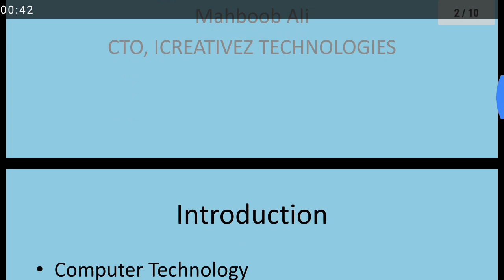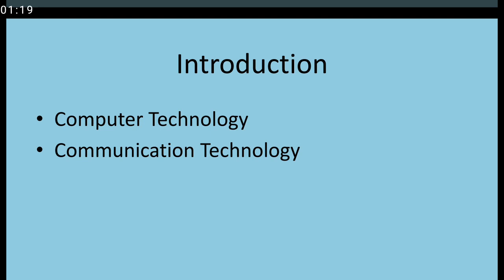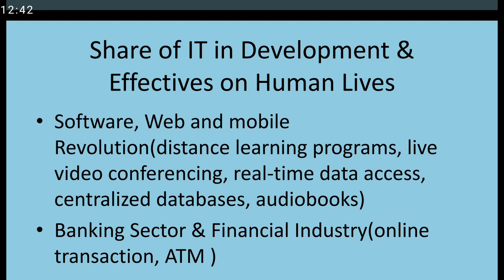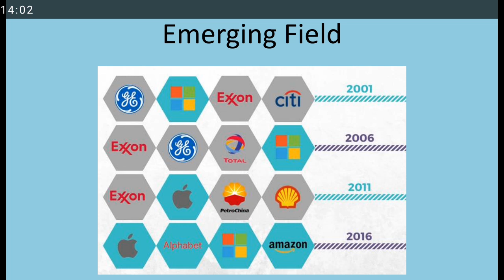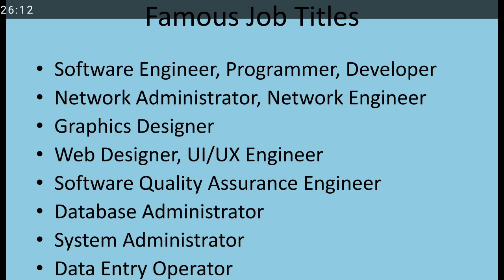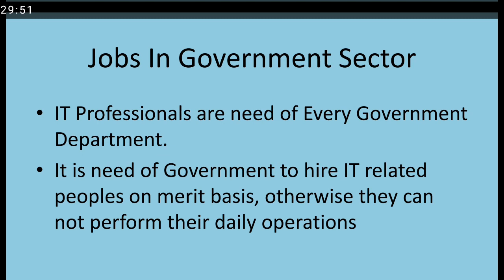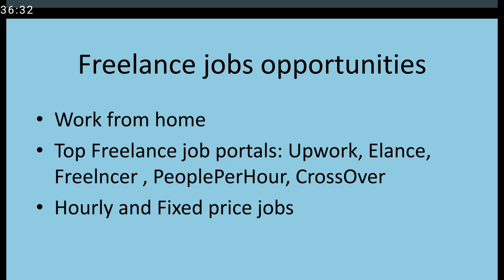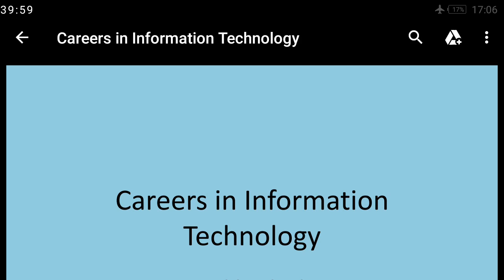Careers in Information Technology (Mahboob Ali - CTO, ICREATIVEZ)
Careers in Information Technology by Mahboob Ali